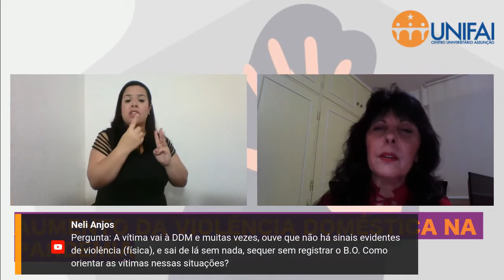Aumento da violência doméstica na Pandemia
Participe da Live promovida pelos Cursos de Serviço Social e Direito do Centro Universitário Assunção - UNIFAI, com o tema:

Conferencistas:* Prof.ª Roberta Guimarães | Prof.ª Alessandra Medeiros

🗓️ Data: 02/06/2020
⏰ Horário: 20h00

‼️ Observação: haverá emissão de declaração de participação‼️

Para emissão do certificado de participação, preencha o link abaixo até o final da transmissão ao vivo:

CASA DA MULHER BRASILEIRA:
Rua Vieira Ravasco, 26 – Cambuci - São Paulo, SP
Horário de funcionamento: 24 horas